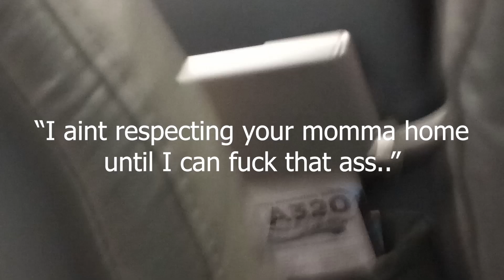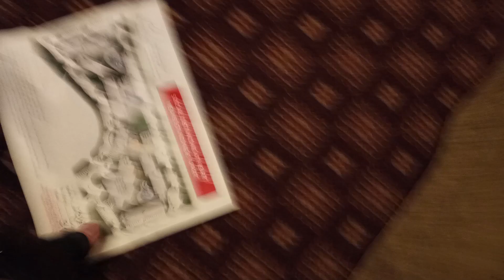Megaplex 2021| Day (-1): Travel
Day (-1) is the Wednesday before the con, finalizing some college exams and flying out to Orlando a full day before any of room mates will arrive.  On little more than an hour of sleep, I drive five hours, fly for three, and spend another three in airports.  The sleep I got that night was well deserved.

Timestamps:
00:00 Waking Up
00:18 Day -1 Intro
02:36 Road North
02:46 Exam Taken
03:38 Road South
03:47 Day -1 Update
04:52 Road South
05:20 Suit Up!
05:42 Home & Covid-19
07:12 Leaving Home Again
08:08 Road to Grand Rapids
08:36 Grand Rapids Airport
08:44 Drunk Woman Plane Incident
09:50 Waiting For Luggage
10:28 Uber to Hotel
10:39 Finally at Hotel

andrewnlc52
That Yipping Furry